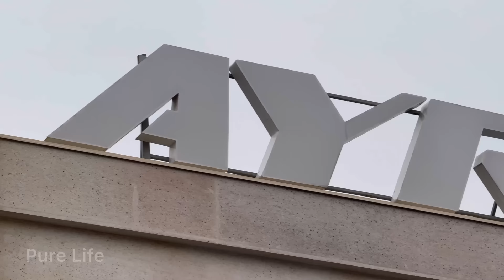World-Famous UYGHUR National Foods | AYRIMSAY! LAGMAN! MASTAVA | Tandoori Samosa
Today we will visit the family restaurant "AYRIMSAY" in Tashkent, known for its delicious dishes, where Uyghur national dishes are prepared, and we will see with our own eyes how different dishes are prepared here.
Watch the video to the end and we will taste the food together with you.
We invite you to this restaurant.

Thank you very much for supporting us, my friends!

We hope we don’t bore you.
Enjoy our videos:
220 kg of meat Every day!  The most famous ORIGINAL SHawarma in Istanbul | Street food tour
Uzbek National Bread | Baked in the TANDOOR |  popular types of Bread